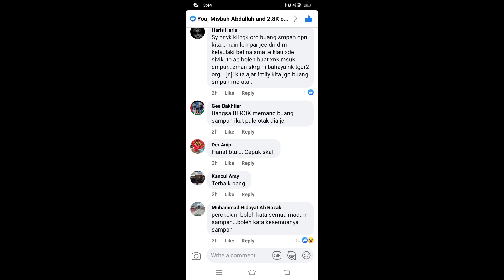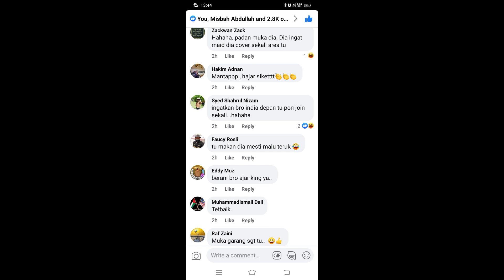TEGUR SIKAP KURANG AJAR BUANG SAMPAH MERATA RATA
Viral video seorang pemandu Kereta myvy membuang kotak rokok di tengah jalan ketika sedang jam. Sikap pemandu myvy ini mencetuskan kemarahan Netizen.

Sungguhpon begitu,Pemuda yang memandu Kereta di belakang myvy tersebut keluar daripada Kereta Dan dengan tegas mengutip Dan memberi semula kepada pemandu myvy sambil berkata lain kali jangan buang sanpah merata rata.

Rupa rupanya Pemuda itu bukan sebarangan orang. Beliau merupakan Dr Pembedahan Gigi di UKM. Ketegasan Pemuda itu mendapat perhatian Dan pujian daripada Netizen.

Sikap terpuji sebegini sangat penting dalam MENJAGA alam sekitar.
Berikut komen Netizen. Apa komen anda?